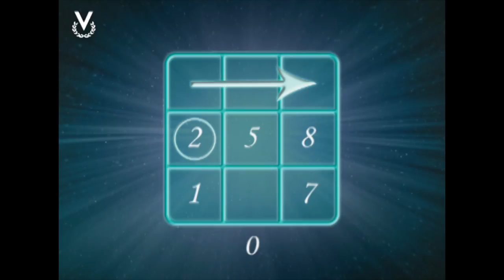Y Los Astros Serán Propicios - Numerología - 25/08/2017